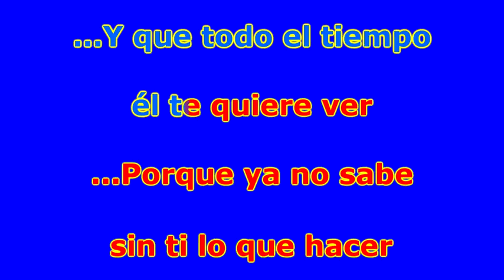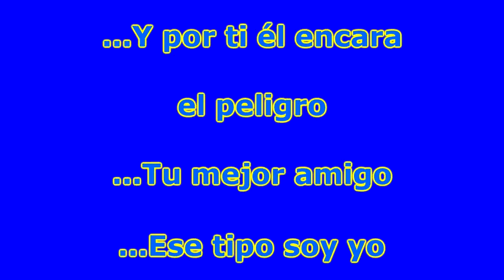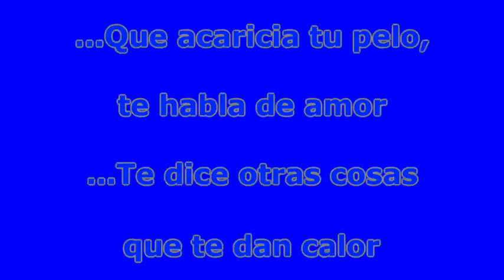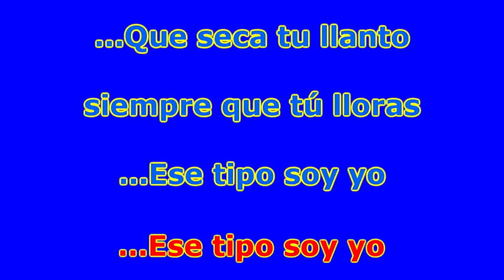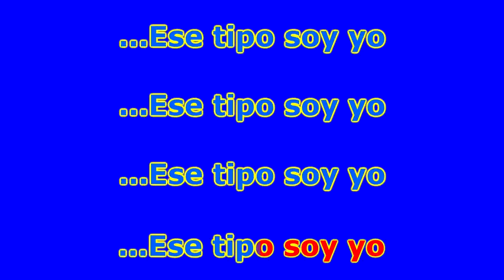karaoke ese tipo soy yo